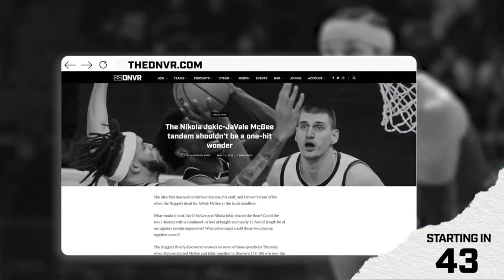Why Orthodox Christmas can be the day the Denver Nuggets jumpstart their season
It is Orthodox Christmas! Does our Serbian king Nikola Jokic have something special for us tonight at home to celebrate the holiday? What do we think of Dirks's new statue? And Petr Cornelie was added to the Covid protocols so what do we expect out of the rotation of an, even MORE, short-handed Nuggets squad? Adam Mares, Brendan Vogt, Harrison Wind, Duvalier Johnson, and D-Line Co. come to you LIVE from the DNVR Bar to break down everything you need to know in Nuggets Nation!

Catch the DNVR Nuggets Pregame show before EVERY Nuggets game this season LIVE on Youtube and Twitter!

Tonight's Segments:
Start - 0:00
Game Notes - 3:52
Orthodox Christmas - 10:50
Statue - 18:17
Bets - 24:30

Go to DNVRMortgage.com and enter to win a free DNVR shirt or hat of your choice.

with code DNVR.